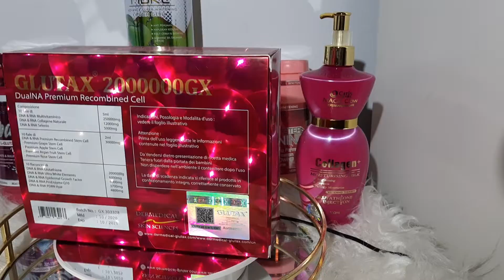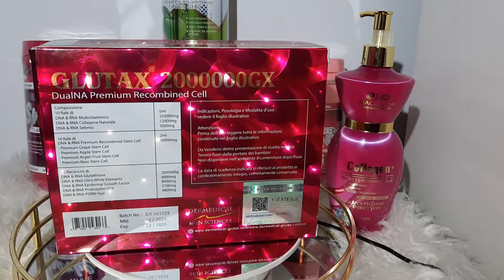injecão gluta clariadora WhatsApp 0032483 57 69 27 ### 00244934897042 Luanda